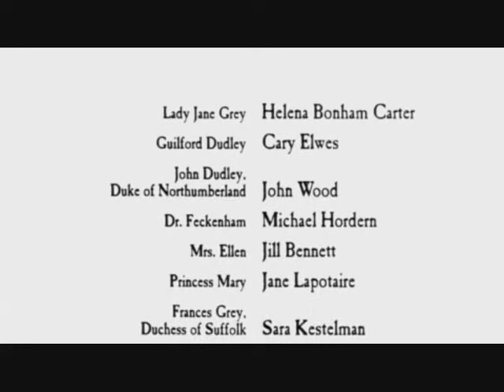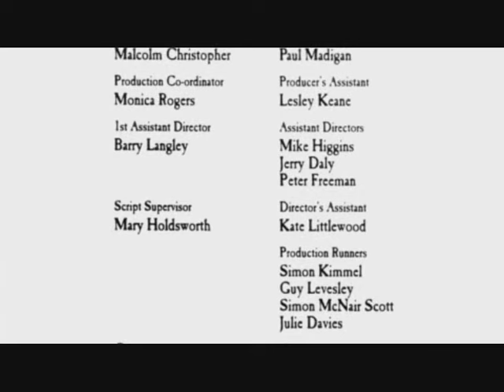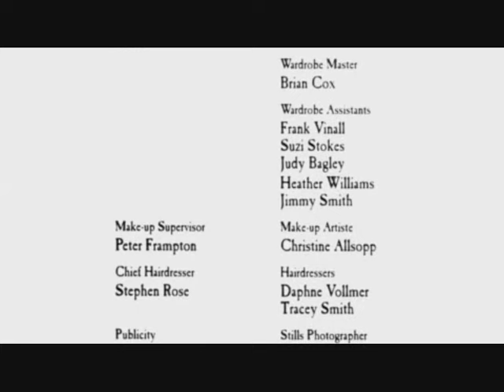Lady Jane (1986) Part 14/14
The death of King Henry VIII throws his kingdom into chaos because of succession disputes. His weak son Edward, is on his deathbed. Anxious to keep England true to the Reformation, a scheming minister John Dudley marries off his son, Guildford to Lady Jane Grey, whom he places on the throne after Edward dies. At first hostile to each other, Guildford and Jane fall in love. But they cannot withstand the course of power which will lead to their ultimate downfall. Starring Helena Bonham Carter, Cary Elwes and Patrick Stewart.